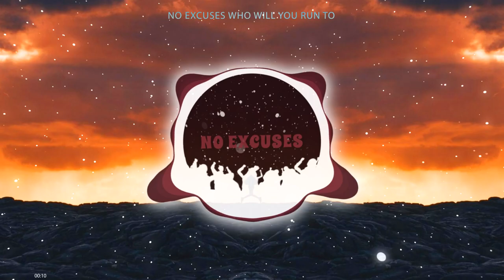No Excuses Who Will You Run To (Cover)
Remastered
1988